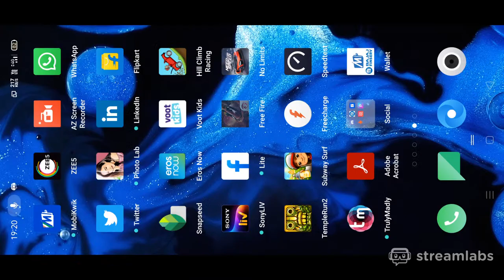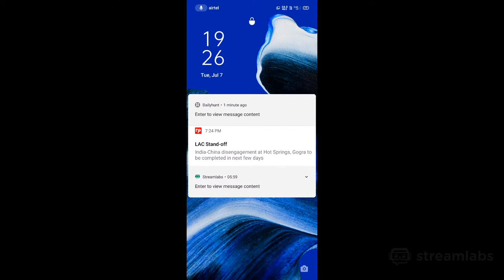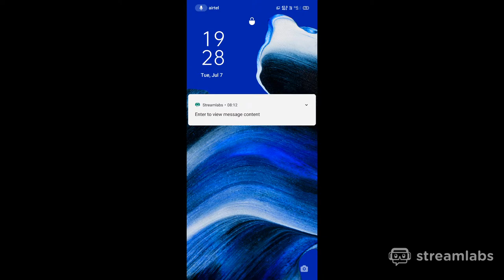NEW SEASON SURVITORS GAMEPLAY